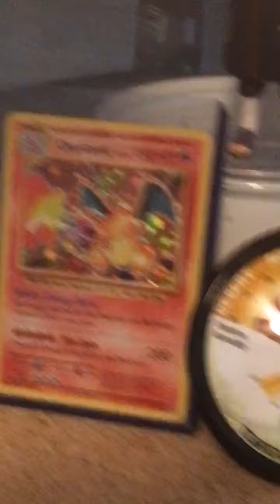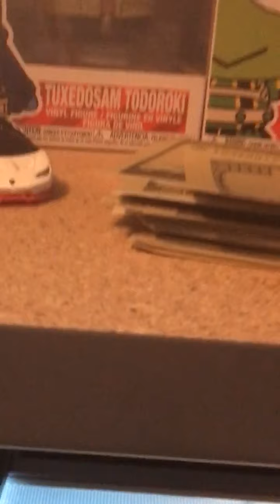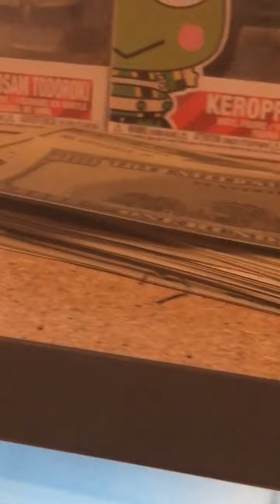Chocolates first time going to the item shop(HE WAS DISRESPECTFUL)